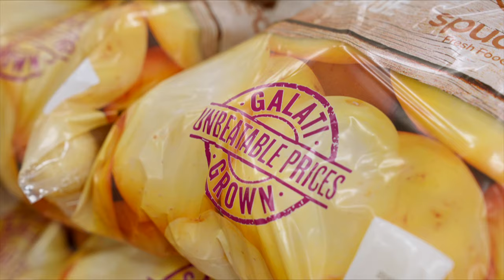Tony Galati on Bill Bailey's Wild Western Australia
UK Comedian Bill Bailey interviews Tony Galati on ABC TV Australia.